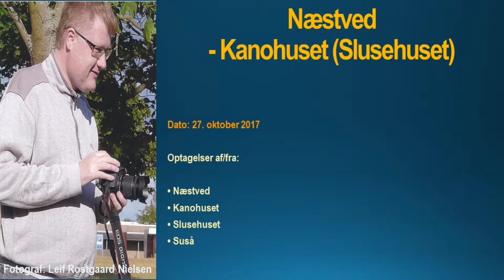04 27. oktober 2017 Næstved - Kanohuset (Slusehuset)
04 27. oktober 2017 Næstved - Kanohuset (Slusehuset)

Optagelser af/fra:

• Næstved
• Kanohuset
• Slusehuset
• Suså